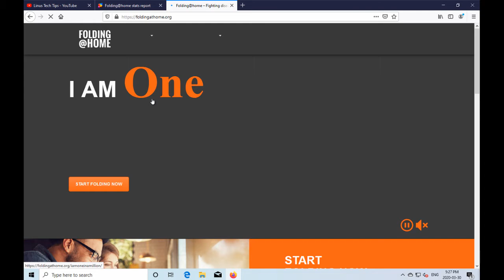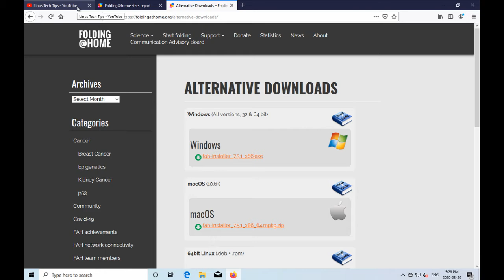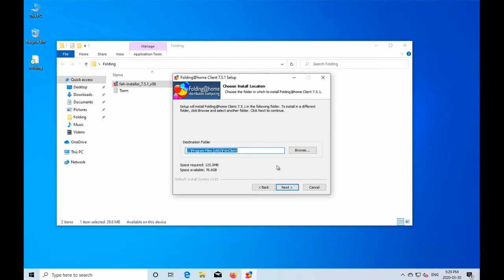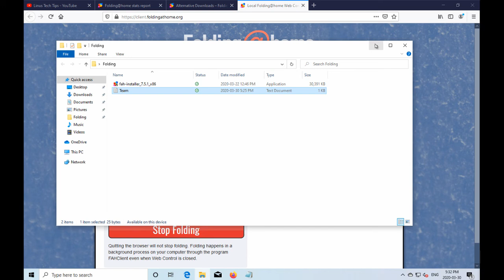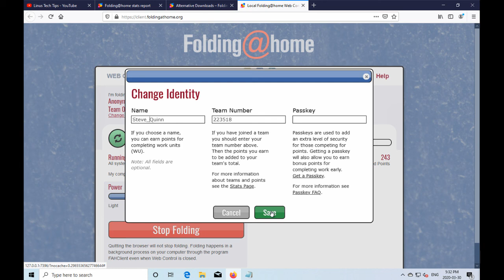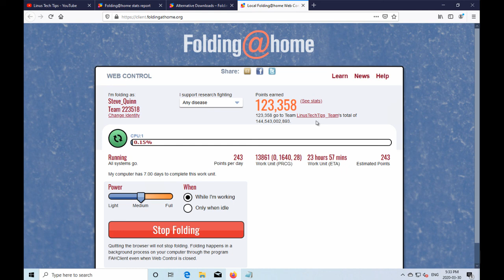A quick installation tutorial for the Windows Folding@home Client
Here is a quicky Folding at Home client install with references to pointing your work to the Linus Tech Tips Team